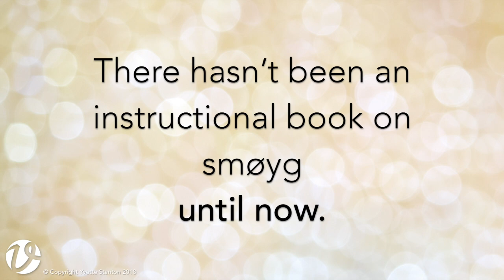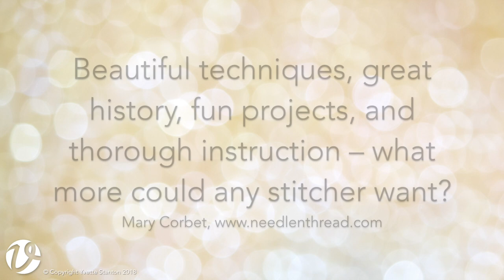Smøyg by Yvette Stanton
"Smøyg: Pattern Darning from Norway" is an instructional embroidery book from Yvette Stanton.

Yvette Stanton will introduce you to the traditions of pattern darning from Norway. Pattern darning is a simple technique using running stitch – the most simple of stitches.

Smøyg is used on the traditional clothing of a number of regions in Norway, such as Hardanger, Telemark and Aust Agder. Each have different ways of using pattern darning, leading to many different styles.

Learn how to make the embroidery, using the clear step-by-step instructions that you’ve come to know and love in Yvette’s books, and then use it on a variety of projects.

Kits for the projects are available from Vetty Creations.